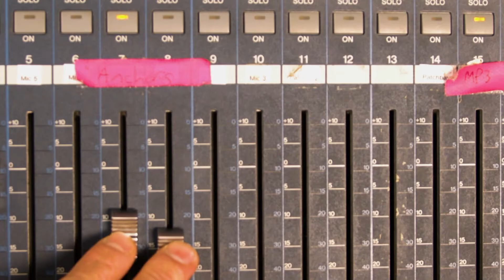The Seneca Scout May 13, 2022